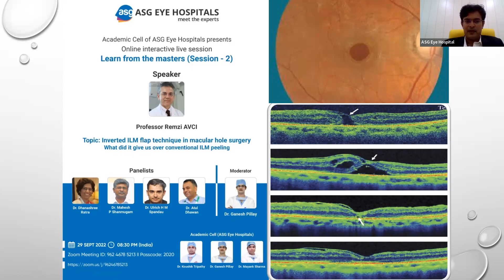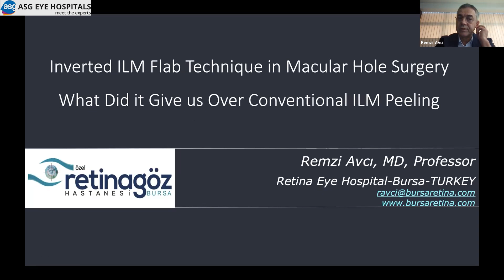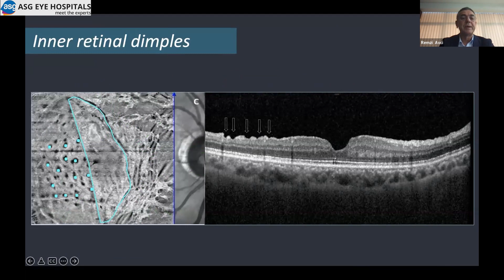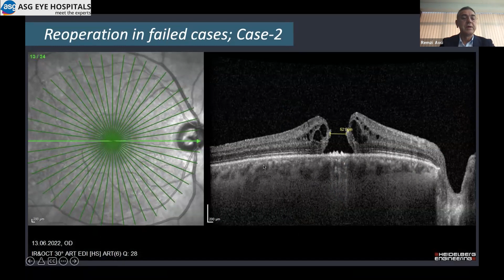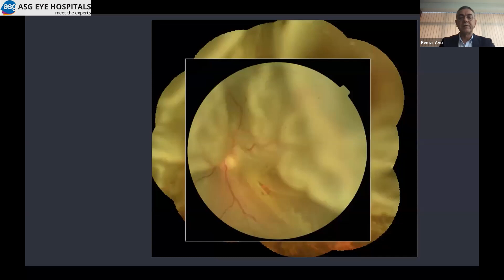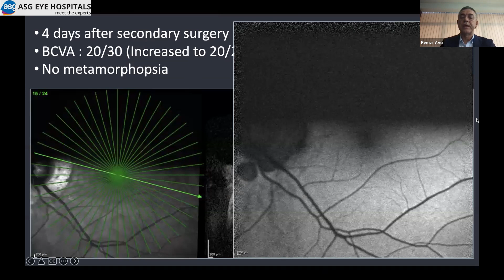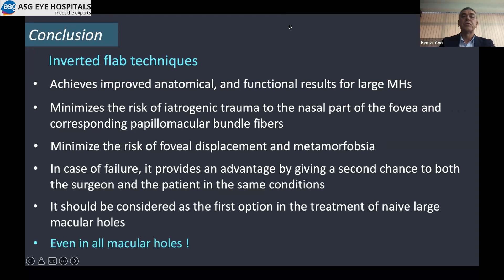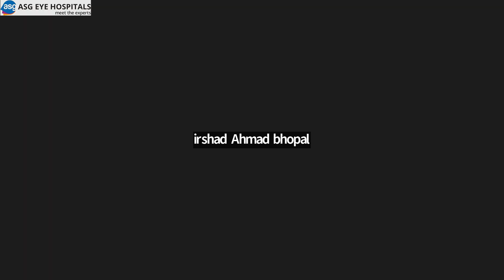Macular hole surgery: Dr. Remzi Avci (Learn from the masters, session -2)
Dr. Remzi Avici is a world-renowned ophthalmologist with a specialization in the field of vitreoretina. We are pleased to bring to you his master class on '' Macular hole surgery'' where he shares his experience with inverted ILM flap technique viz a viz conventional ILM peeling.

We are also pleased to have an expert panel comprising Dr. Dhanashree Ratra, Dr. Mahesh P Shanmugam, Dr. Ulrich Spandau, and Dr. Atul Dhawan sharing with us their years of experience and knowledge.